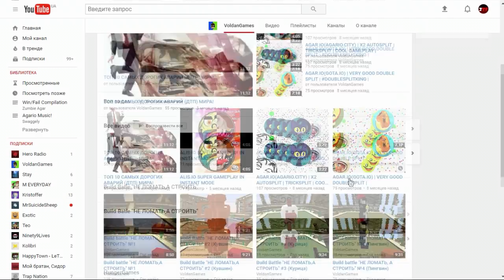ALIS.IO VS GOTA.IO | POP - SPLITS - PUSH - SPLITS...